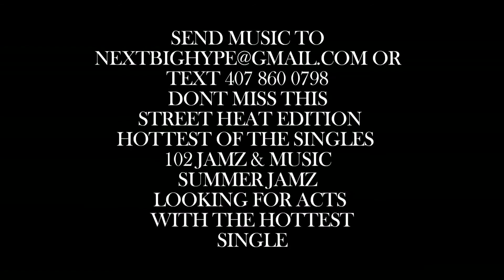NEW COVER GIRL COMMERCIAL KAREN F AT FLORIDA MUSIC CONFERENCE SHOW AT 57 WEST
NEW COVER GIRL COMMERCIAL KAREN F AT FLORIDA MUSIC CONFERENCE SHOW AT 57 WEST FILMED BY RICOTV